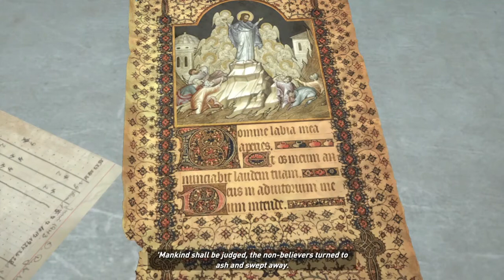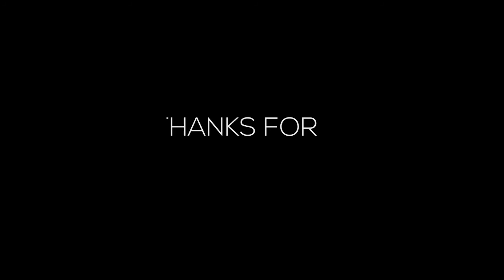Rise of the Tomb Raider Walkthrough Gameplay Part 5